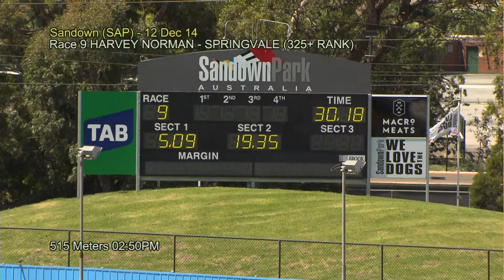SAP FRI 12 DEC 14 R9